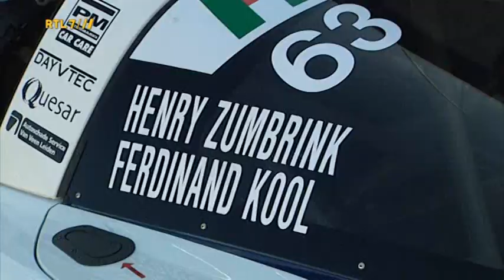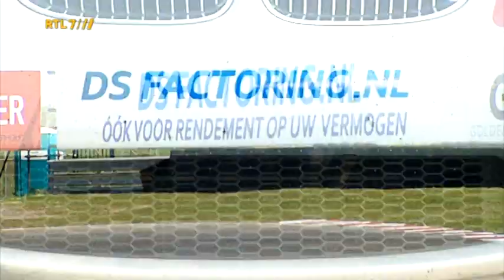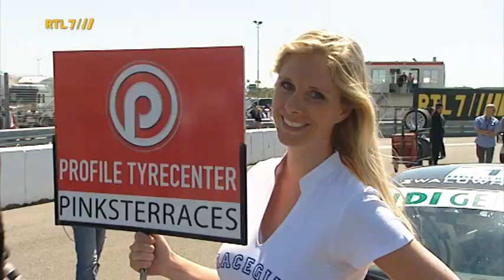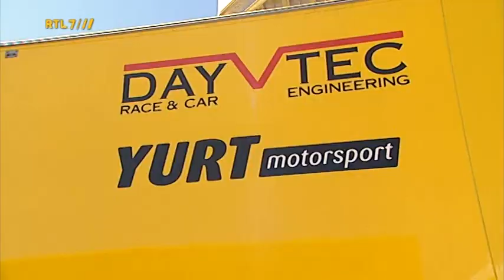RTL GP / DUTCH GT PINKSTERRACES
Verslag van de Dutch GT wedstrijden tijdens de Profile Tyrecenter Pinksterraces op Circuit Park Zandvoort